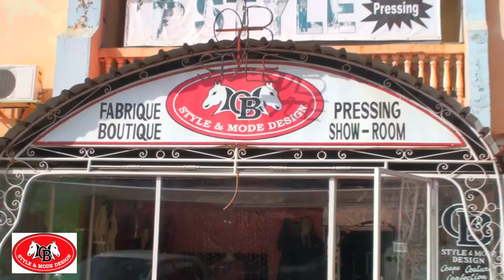OB STYLE MODE ET DESIGN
OB Style, mode et design : spécialisé dans la coupe couture prêt- à-porter mixte, broderie et  formation.
Créateur et styliste de renom présent à tous les évènements artistiques et culturels du Burkina Faso et même à l’échelle internationale , OB a toujours débouché de son génie créateur et précurseur à travers la conception et la confection des costumes des acteurs.
OB Style, mode et design est basé à Bobo-Dioulasso (Burkina-Faso).
OB Style, mode et design : « Soigne ton aspect, car l’aspect fait le respect ».